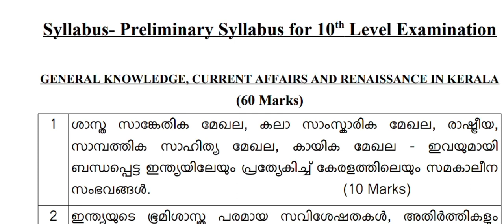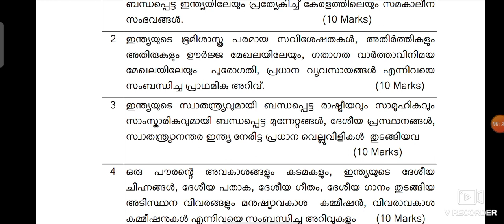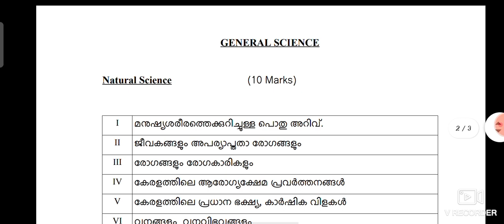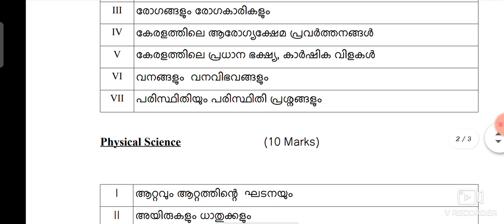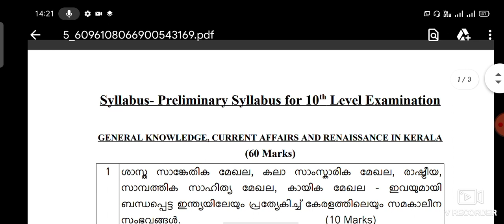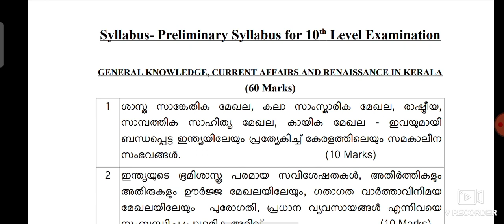ഇത് അങ്ങോട്ട് പഠിച്ചോ🔥IRB ജോലി ഉറപ്പിക്കൂ👮|IRB syllabus 2022|Kerala Psc 10th level Syllabus|4j jobs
Kerala Psc 10 th level Preliminary exam Syllabus 2022

Kerala IRB police constable Examination 2022

USE CODE 4J50